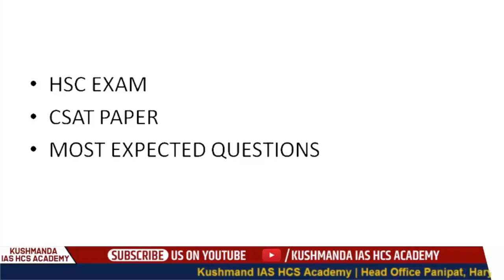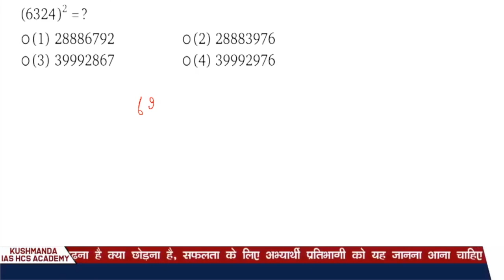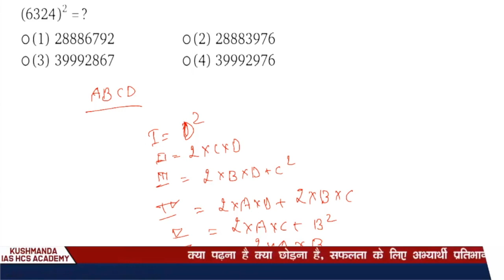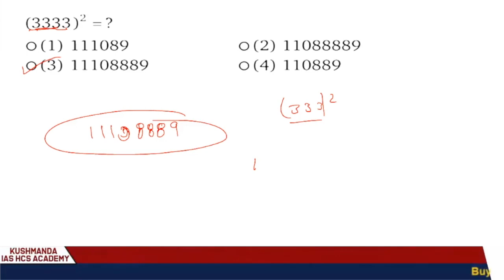HCS 2020 CSAT Important Questions | Haryana Civil Service | Kushmanda ias hcs academy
HCS 2020 CSAT Important Questions | Haryana Civil Service | Kushmanda ias hcs academy | HCF & LCM